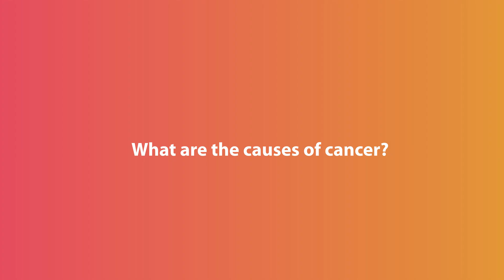Understanding Cancer | Dr. Matthew Ngetich | General Practitioner | SN07 EP12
poneahealth

On this episode of Ponea TV, Dr. Matthew Ngetich, a seasoned general practitioner partnering with Ponea Health, speaks on  understanding cancer. Dr. Ngetich explains the difference between tumors and cancer, as well as the different causes of cancer.

Ponea Health is a healthcare aggregator delivering services by using technology platforms (Apps & Systems) through vetted and accredited health providers (Doctors, Nurses, Clinics, Labs and other Practices). Simply, a hybrid Physical & Digital Marketplace for Outpatient Healthcare and Wellness, providing Universal, Transparent & Convenient Access for All People. We make it easy to stay healthy.